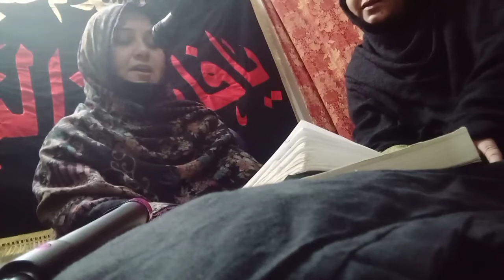Aap kya jaanain fatima kya hai | original reciter | shadman raza | SONIA ABSAR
Aap kya janain fatima kya hai
original recitor | syed shadman raza
Sonia absar